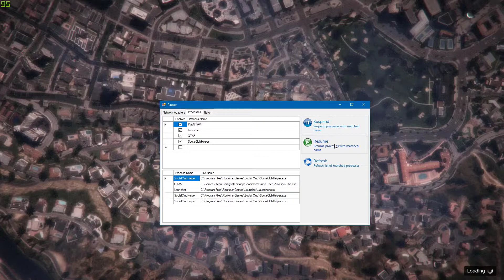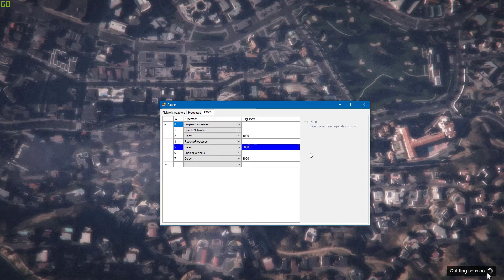GTA 5 Online - Infinite Loading's Workaround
Обход проблемы с бесконечной загрузкой / Workaround for problem of infinite loading.